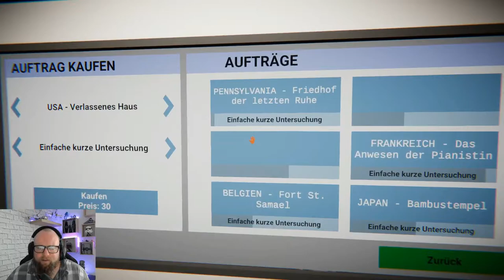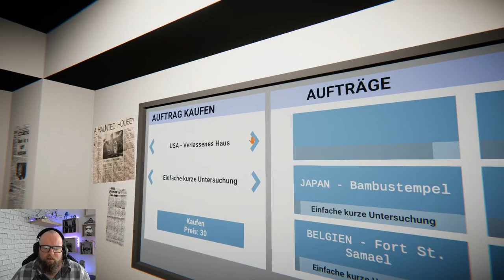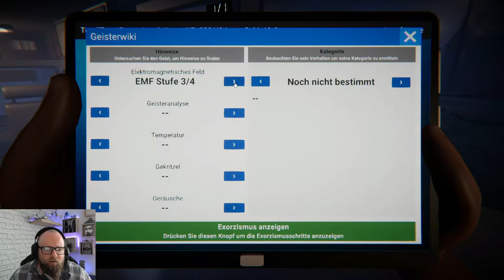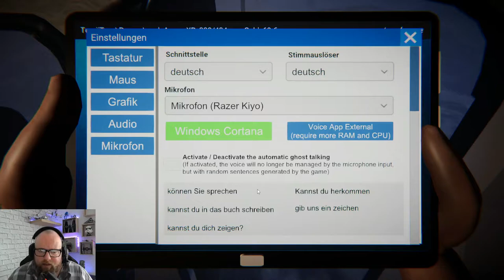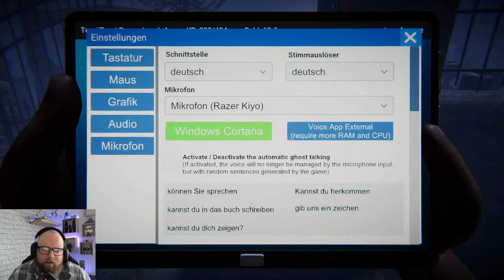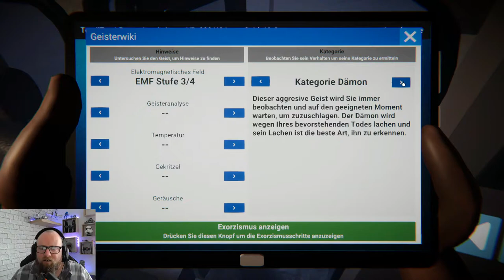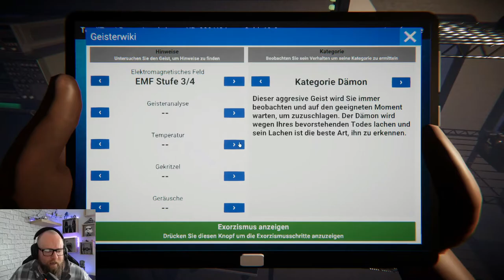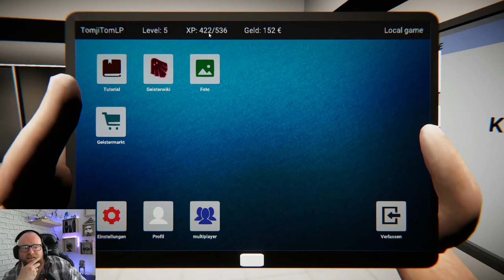Ghost Hunters Corp 👻 - Unsere erste erfolgreiche Exorzierung